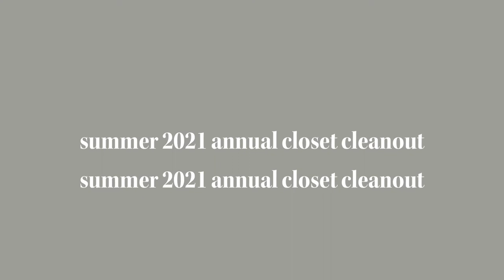summer 2021 annual closet cleanout!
Come along with me to clean my closet out! I will be selling most of this stuff on my new Depop shop!